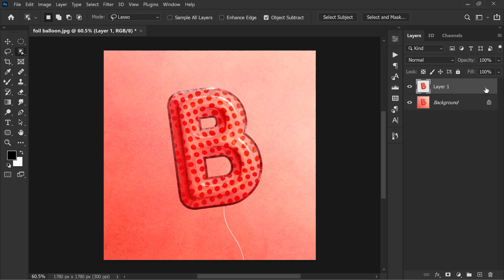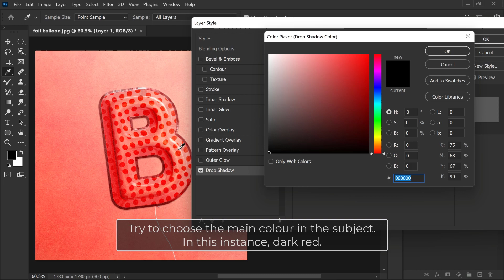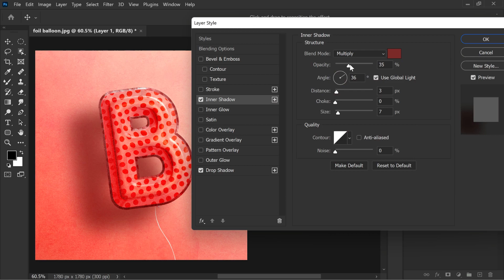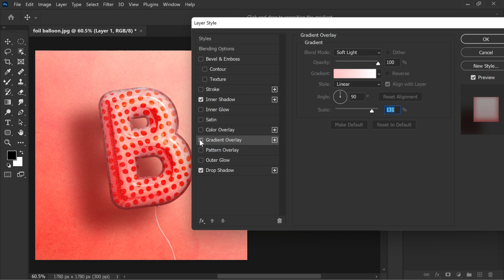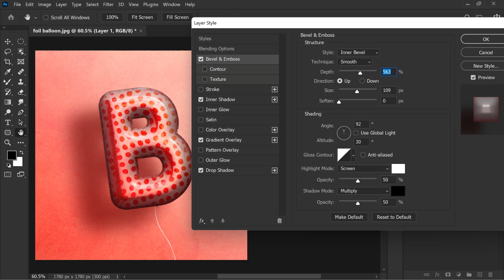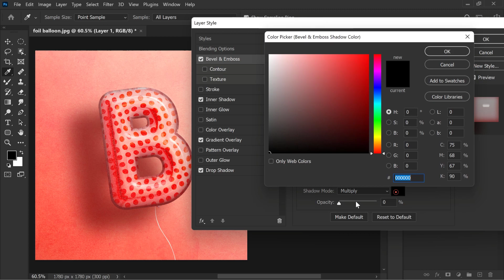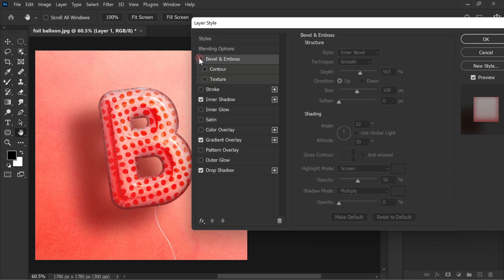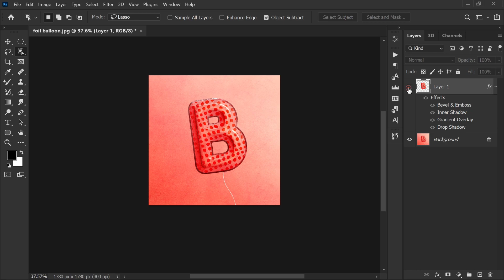Photoshop Tutorial: Add Shadows & Lighting using Layer Styles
In this photoshop photography editing tutorial, I'll show you how to add realistic shadows and lighting in photoshop using layer styles.

CHAPTERS:
00:11
Open the photo to which you want to add shadows

00:15
Now select your object or subject using any selection tools

00:39
Layer via copy CTRL/Cmd+J

00:48
Double click to open layer styles

01:02
Enable drop shadow

01:05
First, select a shadow colour

01:09
Try to choose the main colour in the subject.
In this instance, dark red.

01:21
Adjust the shadow distance and size to match the image

01:34
Set the angle in the same direction as the light is coming from

01:54
The shadow is too light, let's increase the opacity a bit

02:18
Also set the inner shadow color to dark red

02:37
Set the angle in the direction opposite to the light source

02:49
Set the shadow distance and size to suit your image

03:09
Add gradient overlay and change blending to soft light

03:17
Set gradient color to light red with white

03:27
Scale the size according to the image

03:41
keep style inner bevel and adjust depth and size

04:32
I don't think I need to add Glow in the shadows

04:39
So disable shadow mode by lowering the opacity

05:00
That's it. Here is before & after

(only for YouTube Members).

Create Water Reflections photography With Realistic Ripples
Blur Photo Background Like Very Expensive Lens Photography
Create Vintage Old Photo Effect
Add Sunlight to Photos
How to Create Fog
Create Passport Size Studio Photos
Convert Photos into Logo Identity - Creating Illustrative Logo From a Photograph
Change White Sky to Blue - Replace Blown Out Sky in a Photo
Tricky Hair Background Remove (Refine Hair)
Create Realistic Sunset Effect - Turn Day Photo into Golden Evening
How to Make a Dramatic Sky
Simple Dodge & Burn Technique - Sculpting the Face by Dodging & Burning [Easy & Fast]
Change Overcast Photos into Awesome - Add Sunset to Boring Sky Easily & Quickly
Add Shine & Dimension to Hair
How to Close Lips
Fix Shiny & Oily Skin Using Brush Tool - Quick and Easy Portrait Retouching Tip
High-End Skin Softening - Remove Blemishes, Wrinkles, Acne Easily and Quickly
EASIEST Trick for Perfect Selections
Create Realistic Smoke Effect - Dramatic Portrait Scene with Smoke
Add Bokeh Blur Background to Photos Like Costly Prime Lens
Golden Hour Sunset Light Effect - Change Photos to Fantasy Backlit Warm Portraits
Isolate Images Onto White Background Using Select and Mask
Change Dress Color
Create 3D Scene from a Single Photo
Cut Out Subject from Background in 3 Easy Steps - Refine Hair masking Tutorial
Create Starburst Effect - Making Realistic Lens Flare Tutorial
Change Photos to Vector Cartoon Easily Without Pen Tool
Powerful Black & White Conversion Technique - Create Dramatic Photos with Calculations
Colorful Gradient Overlay Effect - Screen Tones Photo Editing Tutorial
Transform Panorama Photo into 360° Photography
Whiten or Lighten Skin - Change Face Color From Dark to White Tutorial
Create Sky and Clouds
Quickly Remove Blemishes and Pimples
Airbrush Skin Naturally - Get Free Glamorous Airbrushing Retouch Action
Boring to Awesome - Portrait Dual Lighting Effect with Glowing Edges
Remove Holes Caused by Acne Scars - Split Frequency Healing Retouching Technique
Soft and Dreamy Photos - Dream Glow Effect Tutorial
Fix Red Skintones - Remove or Reduce Red Tones from Skin?
With Just a Click - Turn B&W Photos to Color Easily
Remove Background Shadows Using Apply Image and Content Aware Tool
How to Recover Highlights and Color Tone Using Apply Image
My Secret Dodge & Burn Trick - Control Depth Using Sliders
Coffee Latte Art Effect - Mockup Photo Manipulation
Add Sun to Photos in Photoshop using Blending Modes
Like TONI MAHFUD!! How to Get Dark & Moody Tones Color Effect
Create Text On A Path
Convert Photo into Detailed Color Art
Change Bad Light Photos to Amazing Low key Portrait
Fix Color Banding Easily - Remove Color Band